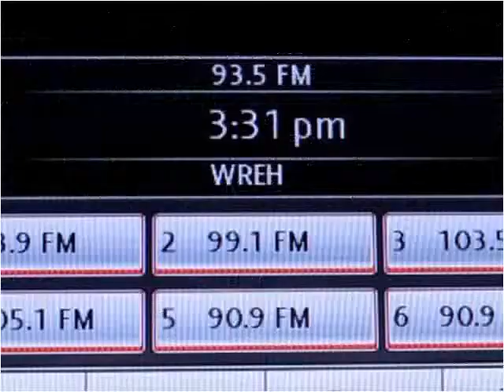2010 Volkswagen CC Used Cars Miami Gardens FL